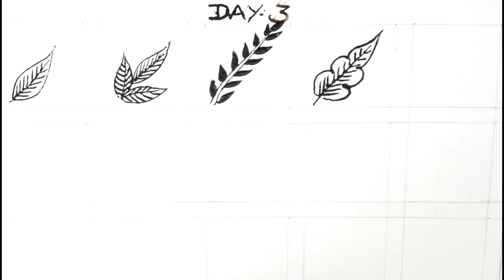MEHNDI CLASSES DAY 3 / how to learn mehndi designs on hands step by step in hindi at home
hey everyone,
 this is DAY 3 of our mehndi classes so in this video i am going to you how to learn mehndi designs on hands step by step in hindi at home, the basics of mehndi designs step by step in hindi, i will show you how to learn mehndi designs and arabic mehndi at home step by step for beginners in hindi, we will also proceed our practice by learning some leaf patterns.
for buying canvas paintings, for getting latest updates, watch fine art online courses for FREE and much more coming up
CONNECT WITH OUR FACEBOOK ART GROUP